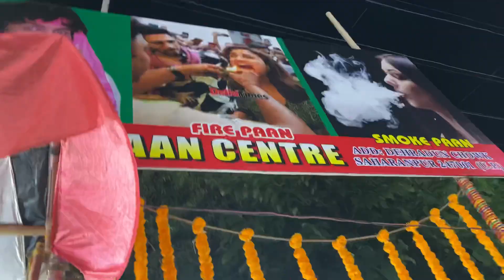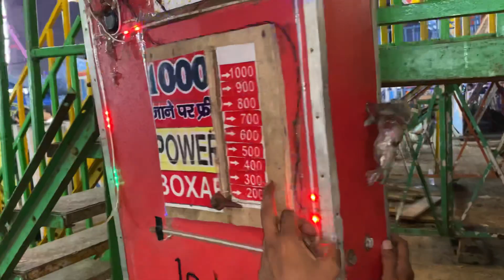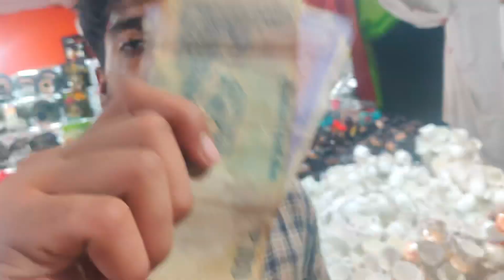Ghughal mela पैसे खतम हो गए😱 saharanpur mela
रात के 3 बज  गए। cash कहीं नही मील रहा है
अब घर कैसे जाएंगे कोई तो cash दे दो 😭😢

NEXT VLOG ( mussoori George everest 🥶)

LINKS -

Boya bay MM1 mic

Jaldi hi lunga Abhi nhi liya 😂
Boya by-MM1 Super-Cardioid Shotgun Microphone with Real Time Monitoring Compatible with iPhone/Android Smartphones, DSLR Cameras Camcorders for Live Streaming Audio Recording

Tripod

Offline liya 😋

Qismat kharab
Mela vlog
Muneer vloger
Ghugal mela
Most famous mela
Sabse Bada me
a
Dussehra mela
Night mela
￼ konsa mela
Today mela

 gughal mela saharanpur location
 gughal mela jwalapur haridwar

Biggest mela in punjab
 Mela
 Vallah da mela
Mela in amritsar
 Mela in punjab
 Basant da mela
 Fare
 Fare in punjab
 Mr mrs narula
 Mr mrs chaudhary
 Gauravzone
 Punjabi vlogger
 Too much fun
 Jatt prabhjot
 Aman aujla
Punjabi vlog
, Kaka ji
 Karan aujla
 Epic fun
 Triggered insaan
 Sidhu moosewala
 Being sardar
Punjabi vlog
 Lakshay chaudhary
Flying beast

Mela gughal Saharanpur Day 3 | Mela Saharanpur 2022 | Mela gughal Saharanpur

Mela gughal Saharanpur first Day | Mela Saharanpur 2022 | Mela gughal
mela gughal
mela gughal 2018
mela gughal 2019
mela gughal saharanpur
mela saharanpur
saharanpur vlogsछडी मेला 2022 | गोगा मेडी मेला | गोगा जी का मेला | महाडी मेला 2022 | gughal Ka mela Saharanpur 2022
gandhi park mela 2021
mela dikhao
mela gughal
mela gughal 2018
mela gughal 2019
mela gughal saharanpur
mela movie
mela saharanpur
ranjeet joriya vlogs
saharanpur ka mela
saharanpur ka mela dikhao
saharanpur melabindass kavya vlogs